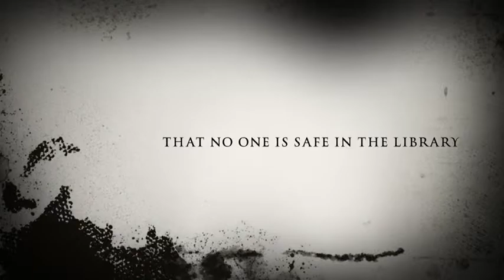The Library Massacre Trailer